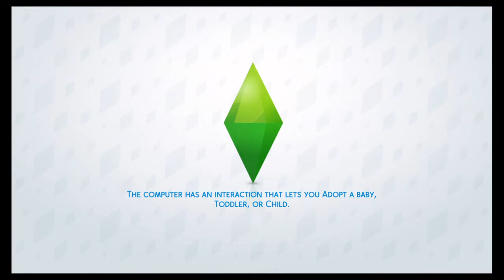Sims4 episode 1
Welcome to my channel on this channel I love to game and just game and some more games so watch enjoy like And subscribe and go check out my other channel King Sonic gamer